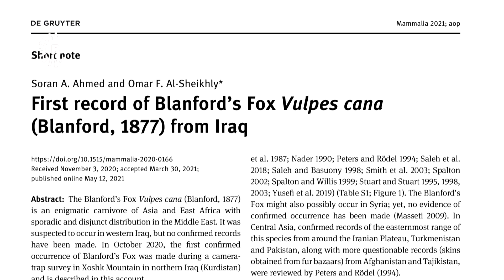ئاژەڵێکی دەگمەن لە چیای بەمۆ دەبیندرێت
چیای بەمۆ  لە باشووری کوردستان دەکەوێتە ناوچە سنورییەکان لەگەڵ رۆژهەڵاتی کوردستان و هەڵکەوتەیەکی جوگرافیای تایبەتی هەیە بۆ ژیانی ئاژەڵ و باڵندەی کێوی، هێڵی جیاکەرەوەی نێوان کوێستان و گەرمیانە. هاوینێکی گەرم و وشک لەگەڵ زستانێکی سارد و بەفراوی ناوچەکەی لەبارتر کردووە بۆ  ژیانی کێوی. یەکێکە لەو شوێنە دەگمەنانەی باشووری کوردستان کە پڵگنی تێدایە و بەو هۆیەوە مەترسی راوکردن لەو ناوچەیە هەیە. چەند کەسێکی خەمخۆر و ژینگەدۆست لە هەوڵی پاراستنی ناوچەکەدان و بەردەوام ژیانی کێوی تۆمار دەکەن، تیمێکی تۆڕی میدیایی رووداو ماوەی زیاتر لە یەک ساڵ سەرقاڵی وێنەگرتنی بەڵگەفیلمێک بوون تاوەکو بتوانن لە هەرچوار وەرزەکەدا ژیانی ئاژەڵە کێوییەکانی ئەو ناوچەیە تۆماربکەن.

ئەم بەڵگەفیلمە رۆژی 14ی تەمووزی 2022 بڵاوکرایەوە.
دەرهێنەر: حەیدەر عومەر